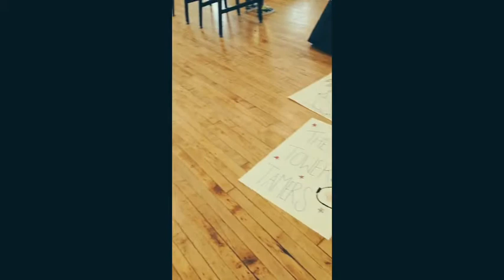Core's Top Trainer in Action!